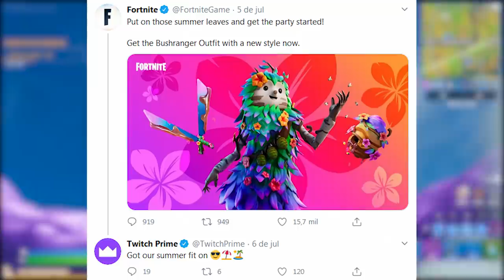FORTNITE - LANÇAR NAVE, TWITCH PRIME PACOTE e NOVOS DESAFIOS?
Fala gurizada, nesse vídeo comento sobre novos desafios Nave Espacial no Fortnite Battle Royale, possível novo pacote Twitch Prime, mudanças no mapa e mais. Espero que gostem :)